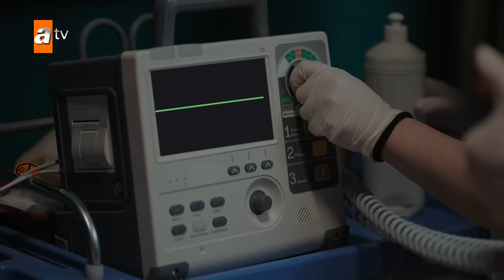Barbaros'un hayat mücadelesi... - Ateş Kuşları 36. Bölüm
Barbaros hayatta kalabilecek mi?

Ateş Kuşları 36. Bölüm Özeti:
“ÖLME ÇÜNKÜ ÖLÜRSEN SEVEMEZSİN BENİ!”
Barbaros hastanede ölüm kalım savaşı verirken ona güç veren tek şey Gülayşe’nin hayalidir. Ancak bu Barbaros’un savaşı kazanmasına yetecek mi? Ateş Kuşları, can yoldaşları olan Barbaros’a veda mı edecek? Barbaros’u kaybederse Gülayşe yaşar mı?

SULTAN’IN SIRLARI
Sultan’ın nişan günü altınlarını alıp kaçtığı eski nişanlısı Turgut, sonunda Sultan’ı bulur!  Sultan’ı korkudan tir tir titreten bu adam, Sultan’a delicesine aşıktır! Turgut, Sultan’ı geri almaya, Kara ise vermemeye yeminlidir! Sultan, geleceğini mahvetmelerine rağmen Ateş Kuşları’na sığınacak mı? Kara, Sultan’ın sırlarını aralamaya başlayınca niye çok öfkelenecek? Ali kız kardeşi Sultan’ı korumak için neler yapacak?

GÜLAYŞE TEHLİKEDE Mİ?
Peki ya Turgut, Sultan’ı ele geçirmek için Ali’nin en kıymetlisine, Gülayşe’ye musallat olursa?

SARE’NİN ACISI
Abisinden bile yakın olduğu Barbaros’un acısı, Sare’yi kahreder. Zıpkın aşık olduğu kadına yardım edebilecek mi?

CENAZE Mİ DÜĞÜN MÜ?
Mercan‘ın amcası sonunda onu kütüğüne alır! Artık Mercan’ın bir soyadı var: Mercan Gökova. Ama Mercan’ın amcası Ali ile Mercan’dan en acılı zamanlarında evlenmelerini ister. Mercan’la Ali evlenebilecekler mi?

Yapım: Bozdağ Fi̇lm
Yapımcı: Mehmet Bozdağ
Proje Tasarım & Senaryo: Ayşe Ferda Eryılmaz & Nehir Erdem
Yönetmen: Bülent İşbilen
Oyuncular: İlayda Alişan (Gülayşe), Hande Soral (Mercan), Burak Tozkoparan (Barbaros), Görkem Sevindik (Ali), Emin Gürsoy (Hacı Hafız), Gonca Cilasun (Hacer), Tuncer Salman (Ragıp), Ahmet Saraçoğlu (Çatal), Erdem Şanlı (Zıpkın), Emir Çubukçu (Sabit), Ali Önsöz (Kara), Ergül Miray Şahin (Sare), Naz Sayıner (Sultan), Rozerin Aydın (Emine), Umut İnan (Çocuk Ali), Almira Albay (Çocuk Mercan), Fuat Fatih Odabaşı (Çocuk Sabit), Berke Obuz (Çocuk Zıpkın), Umut Ege Baştemur (Çocuk Kara), Kaan Sevi (Cemal), Görkem Doğan (Pamir)